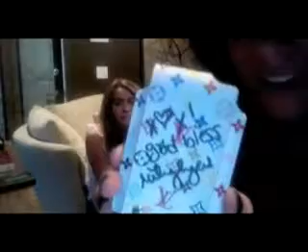Miley Mandy Show KCA reversed